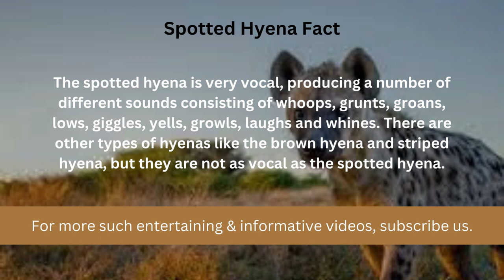Hyena 4 Real Sounds or Voices - Laugh, Gasps, Calls, Growling | hyena sounds #2023